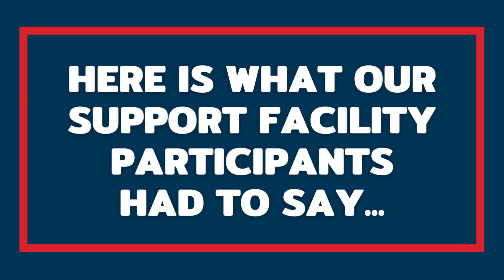Act!onHeat Support Facility 1: Hotmaps animated video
This video provides a brief introduction on how the Hotmaps software, via the Act!onHeat Support Facility 1, can benefit local energy planners in their strategic heating and cooling planning.